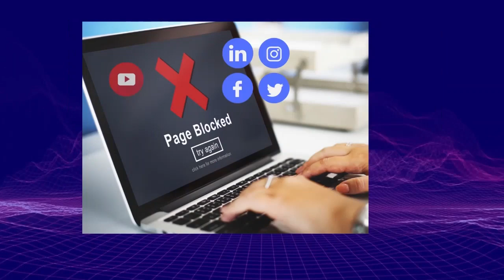9.24【 北京風雲色變！】懷仁堂政變2.0，軍方取消逾6000航班，北京衞戊部隊配合，習近平沒有救兵了！@主持Tony Choi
9.24【 北京風雲色變！】懷仁堂政變2.0，軍方取消逾6000航班，北京衞戊部隊配合，習近平沒有救兵了！@主持Tony Choi